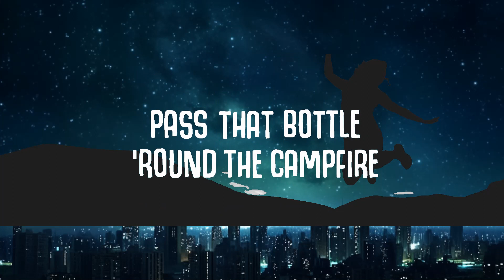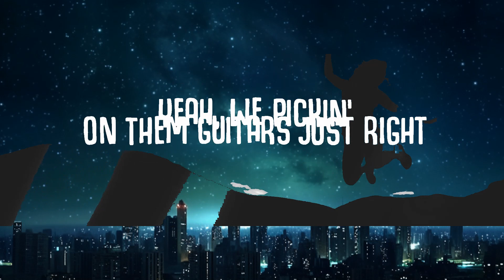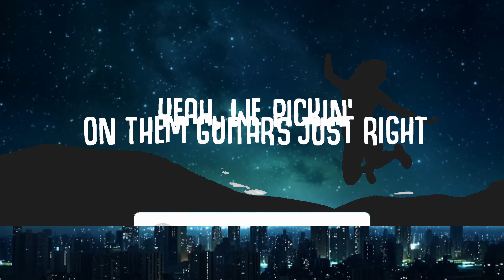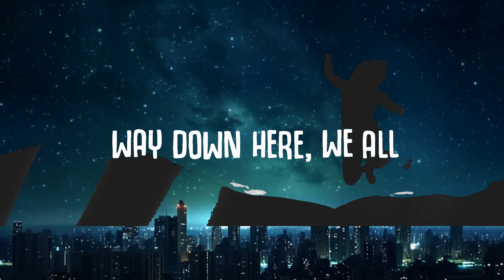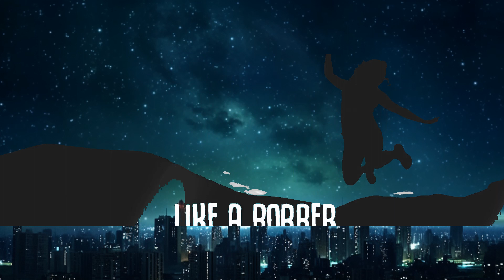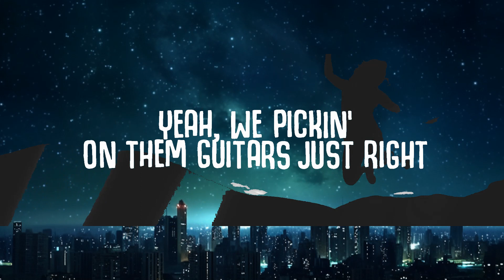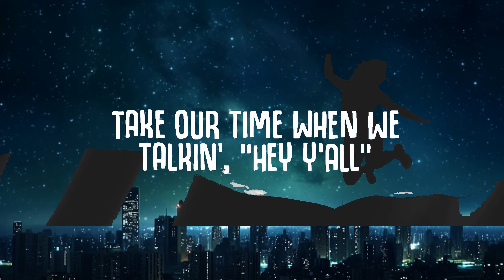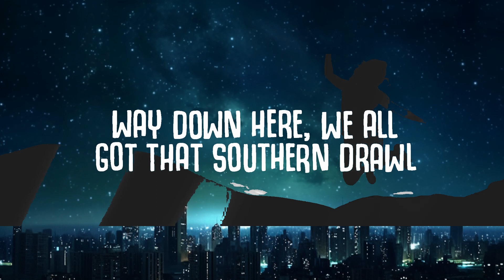Niko Moon - Good Time (Lyrics) Andrelli Remix | 30mins - Feeling your music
✖ Follow Andrelli:

🎤  Lyrics:
[Chorus]
We just tryna catch a good time
Even if it takes all night
Pass that bottle 'round the campfire
Sippin' apple pie moonshine
Yeah, we pickin' on them guitars just right
Everybody singin' "Dixieland Delight"
Like a bobber on a wet line

[Verse 1]
Eighty degrees and the sun ain't even out
We got a spot a couple miles outta town
When that moon comes up, you know what's goin' down
We got them foldin' chairs leanin way back
No other plans other than relax
We ain't worried 'bout tomorrow from where we at